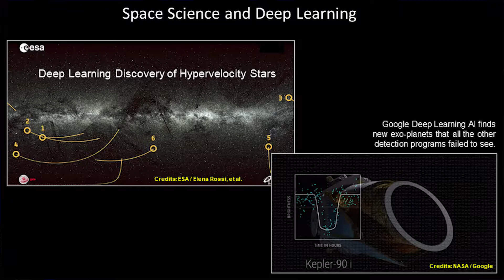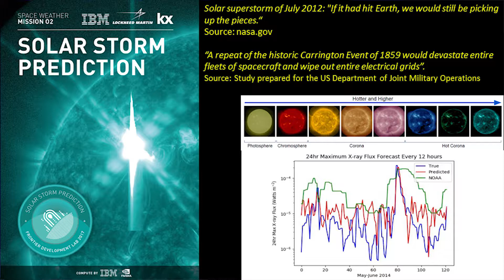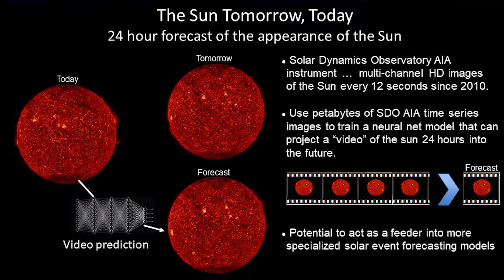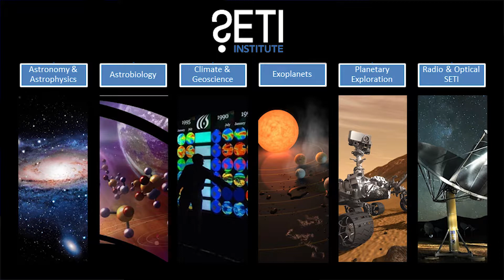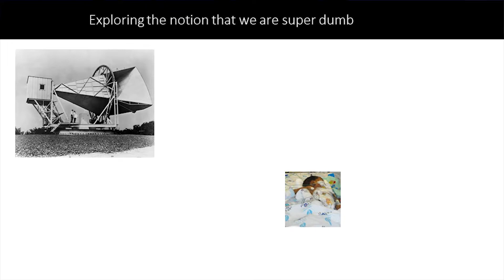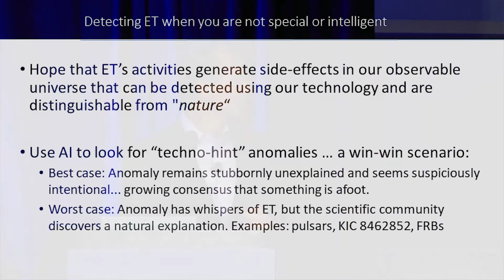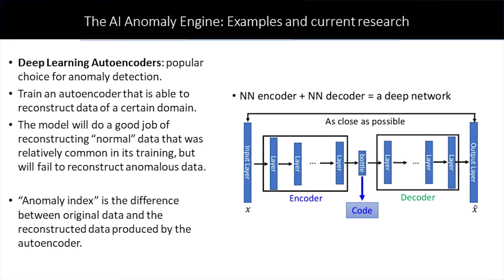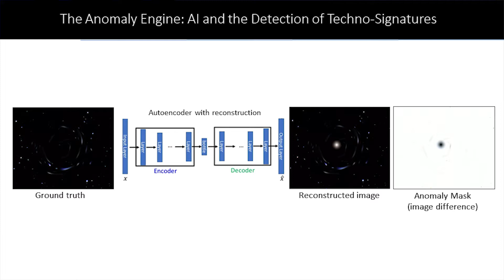Graham Mackintosh - Program Manager, NASA Frontiers Development Lab - Emerging Tech TiE Inflect 2018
Keynote:
Off World AI - Space Science, Exploration and the Search of Alien Life

Speaker:
Graham Mackintosh
Program Manager
NASA Frontiers Development Lab, The SETI Institute

Building on the twenty-five year legacy of TiEcon, we have designed TiE Inflect 2018 to focus on the business and human impact of AI. Come and learn from the world’s best minds on how AI combined with disruptive technologies like Blockchain and IOT are radically transforming every industry including FinTech, MarTech, HealthTech and more.

The future is waiting. Welcome to TiE Inflect 2018.